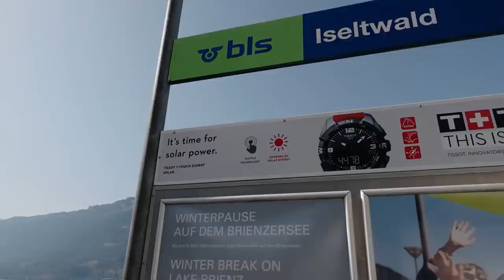Healing Keliling Keliling Sebelum Korea Open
Hallo again from the outside gaisss :D

Apa kabar semua nya, Buat nemenin ngabuburit kalian ada video terbaru nih ketika kita liburan setitik di swiss kemarin sebelum lanjut terbang ke korea untuk kembali bertanding di korea open 2022, Lumayan lah kita healing setelah hampir sebulan di eropa hehe :)

Kira kira konten apa lagi nih yang harus ada di channel ini, Tulis di komen yah

So Enjoy the video gaisss
Happy watching
- Fajar Alfian -